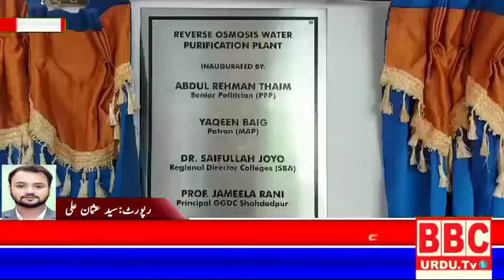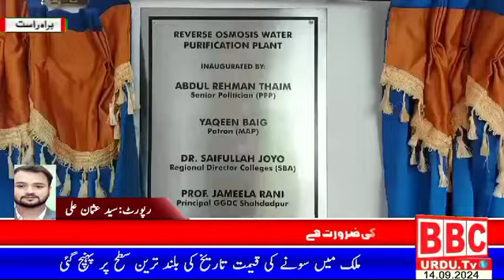Water Purification Plant Inauguration GGDCS Sindh